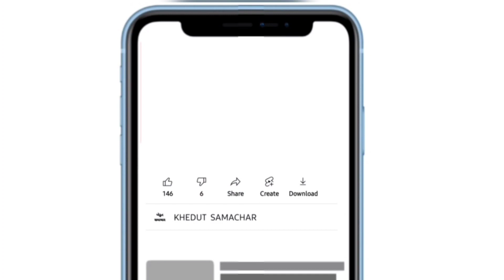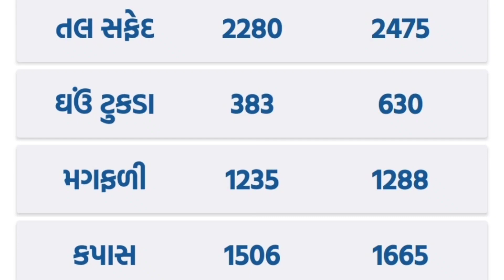Botad Kapas na bhav | 21.03.2023 |બોટાદ કપાસના ભાવ:2023 | Information about cotton crop price